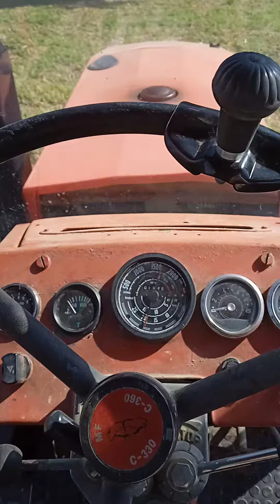Rozsiewanie wapna ursus 914vs rozsiewacz unia brzeg.